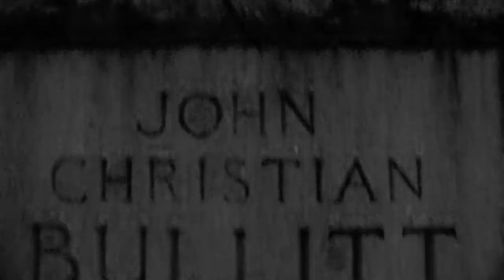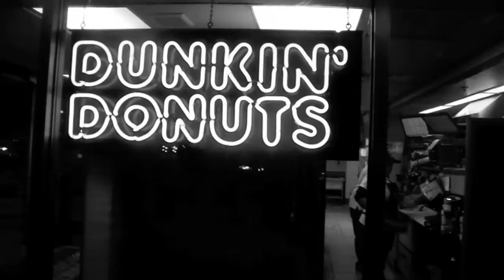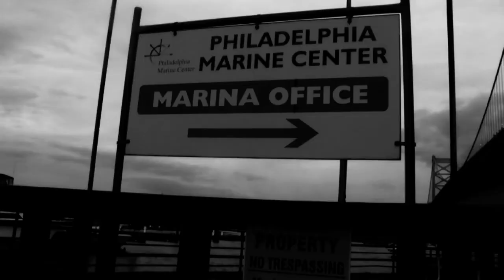See the world differently- by: Chris Caltabiano